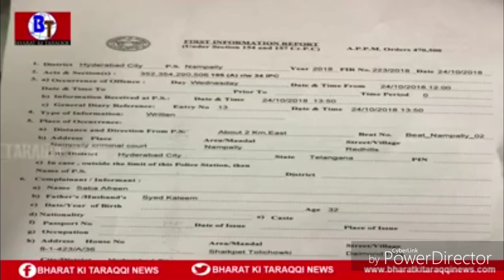Nowhera Shaikh's Adv Vineet Dhanda ka Safed Jhoot